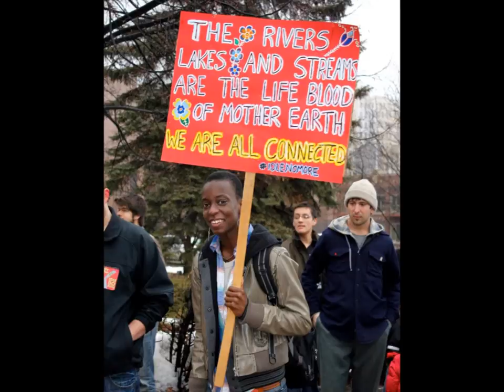Babette Sandman Jingle Dress Dance Duluth, MN 1/11/13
WGZS-FM 89.1  Radio Service of Fond du Lac Band of Lake Superior Chippewa

Traditional Anishinaabe healer and teacher Babette Sandman talks about the dream that she had which led to a full scale demonstration on the streets of Duluth, MN with a group of a dozen or so women in traditional Jingle Dresses dancing through the streets to heal the community.

Babette also addresses the issue of human trafficking in Duluth in light of Duluth Mayor Don Ness' declaration of January as human trafficking awareness month in Duluth, MN

Selected photographs by Ivy Vainio, Ivy Vainio retains her copyright regarding the use of any of these images.